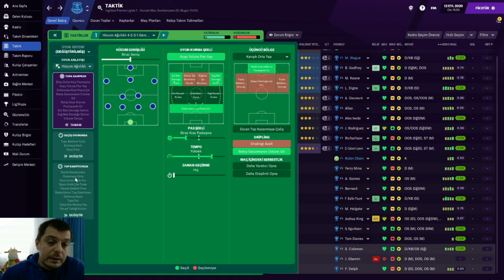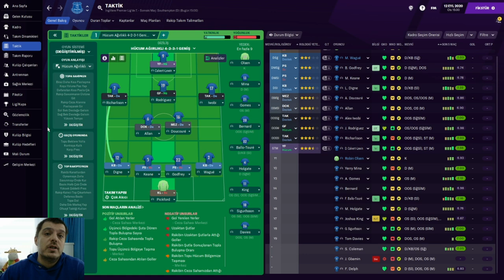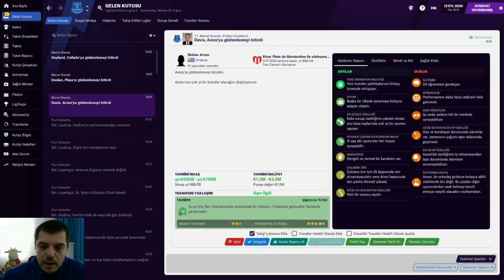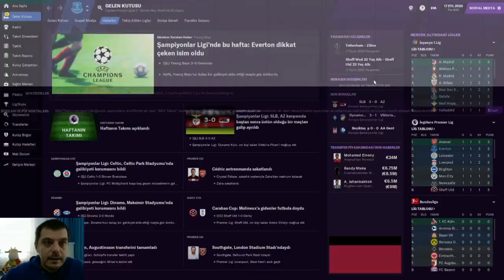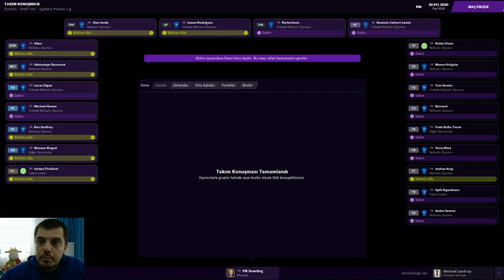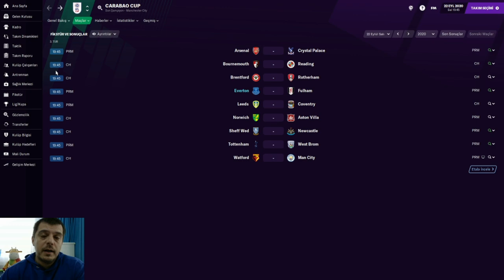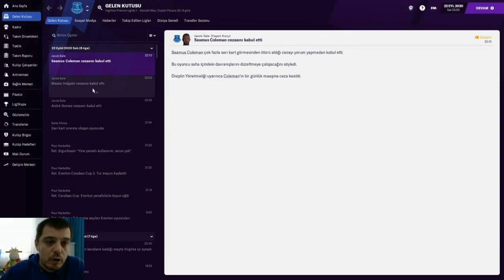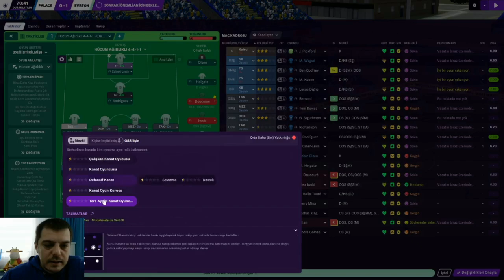FM 2021 # Şehrin Mavi Tarafı : Bölüm 1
Everton kariyerine başlıyoruz..